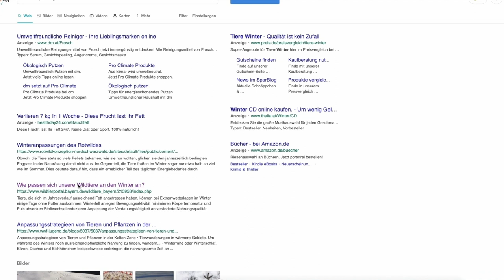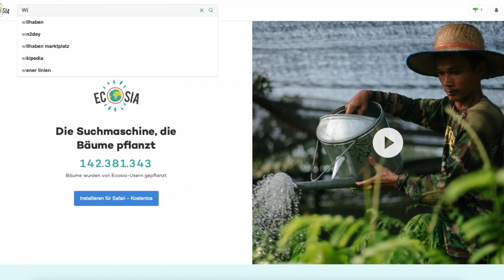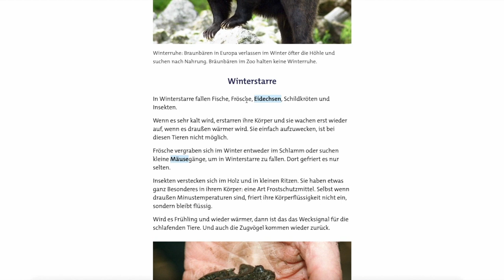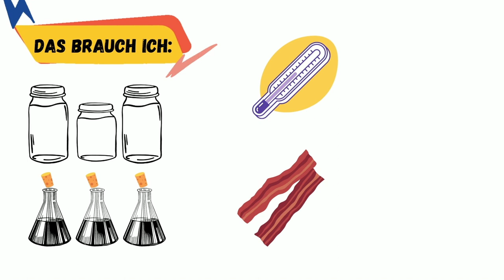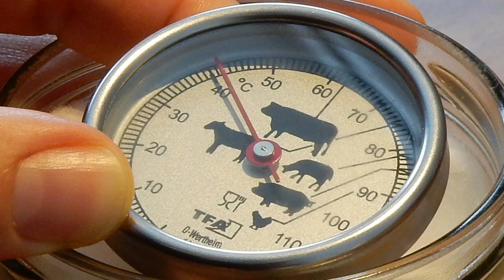Winteranpassungen von Tieren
Ist dir im Winter auch oft kalt wie Lena und willst du auch wissen was denn am besten dagegen schützt? In diesem Video erfährst du welche Anpassungsstrategien unsere heimischen Wildtiere an die Kälte und den Schnee haben. Ein Experiment darf auch nicht fehlen! Lena will genau wissen, welche der Anpassungen denn am besten schützt. Viel Spaß beim Mitmachen!

▬ Über Gemeinsam Daheim ▬▬▬▬▬▬▬▬▬▬
Aufgrund der COVID-19-Pandemie und den damit verbundenen Schulschließungen möchten wir vom Forschungs- und Bildungsverein Umblick mit unserer Bildungsinitiative „Gemeinsam Daheim“ Schüler*innen mit wertvoller und unterhaltsamer Bildung begleiten. Alle Versuche und Bastelideen sind mit Materialen, die man vorrätig hat, durchführbar. Vieles davon wird sogar vermeintlicher Müll sein. Uns beschäftigen hauptsächlich Themenbereiche der Naturwissenschaften, MINT und Nachhaltigkeit.